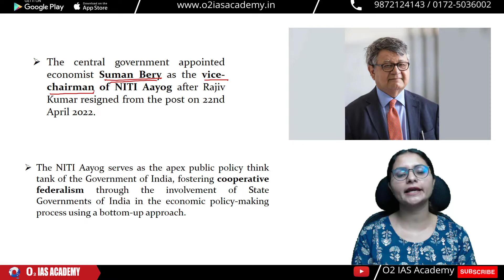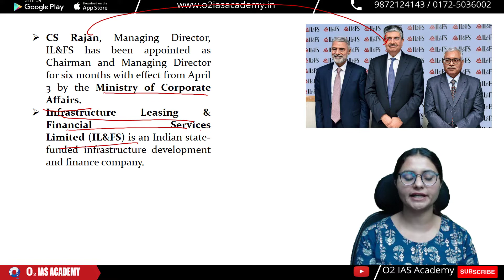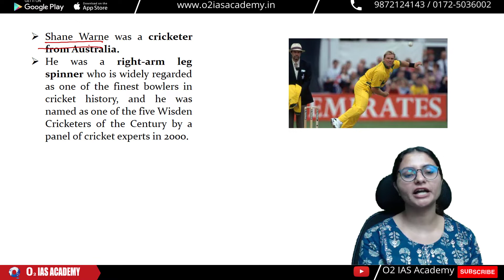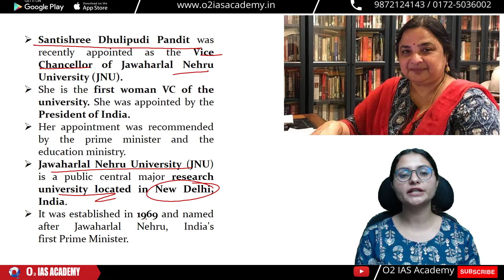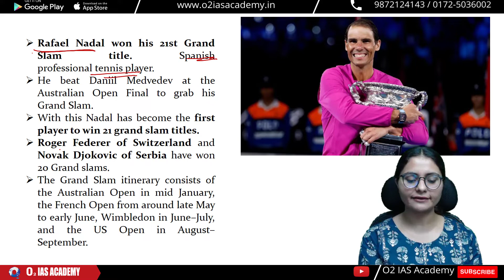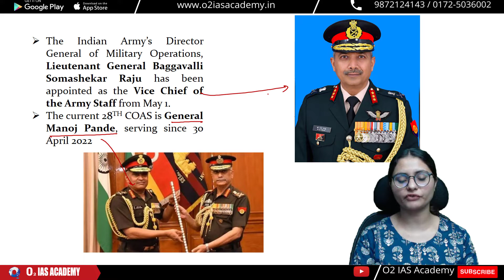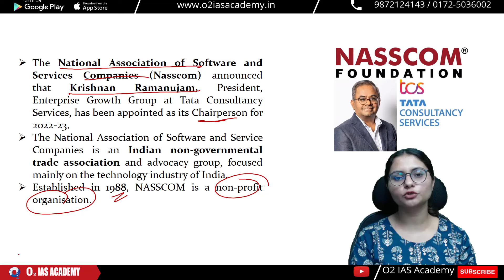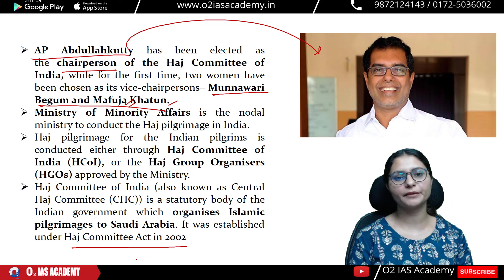Personalities in News Current Affairs for Himachal Naib Tehsildar |HP Naib Tehsildar Current Affairs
Sarathi Series is an initiative by O2 IAS Academy to reach out to all the students preparing for Himachal Naib Tehsildar 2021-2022 exam. It is a full course that will be provided through our YouTube channel on a daily basis. The schedule and classes have been announced on both the application and on Youtube. Any doubt or queries, students can contact the below-given numbers.